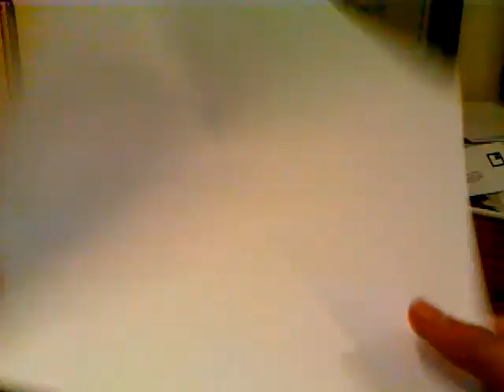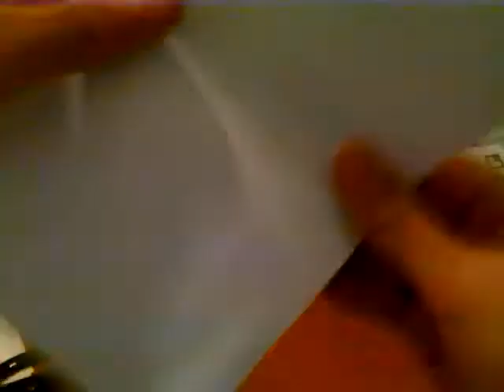How To make a Water Balloon.Bomb.wmv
Make A Water balloon/bomb!